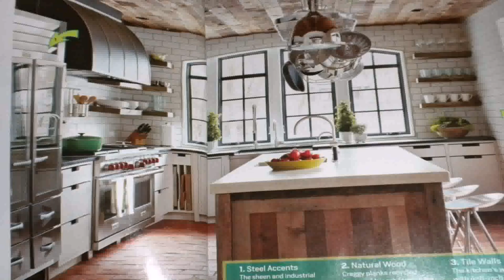Buy Car NY 5% DP